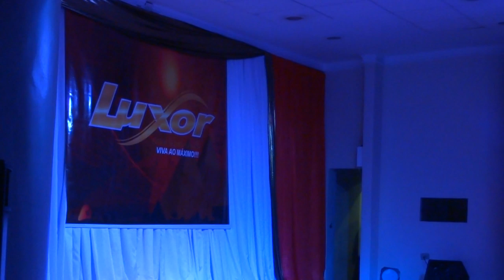TRECHO DO SHOW DE RANDA KAMEL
NOITE DE GALA - LUXOR - DIA 01/05/2014.